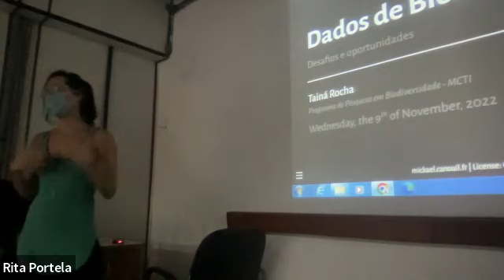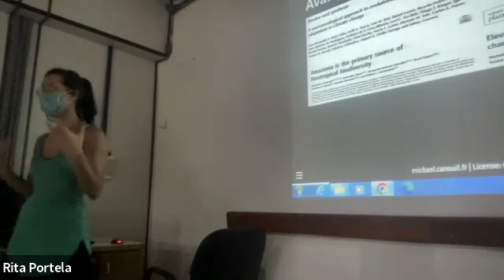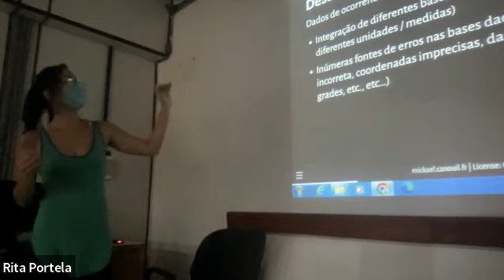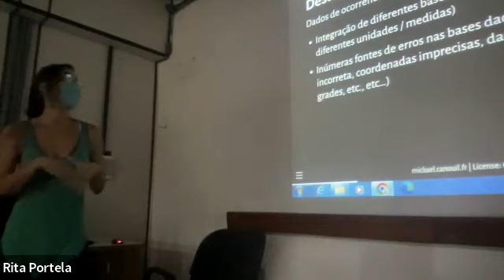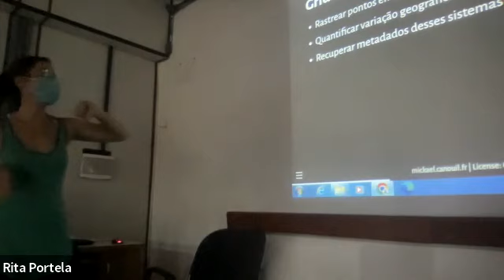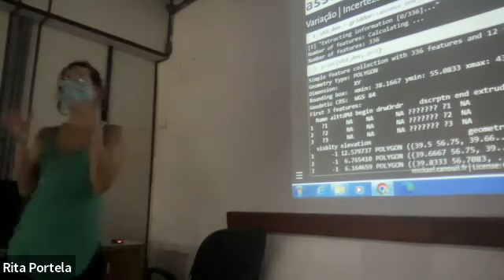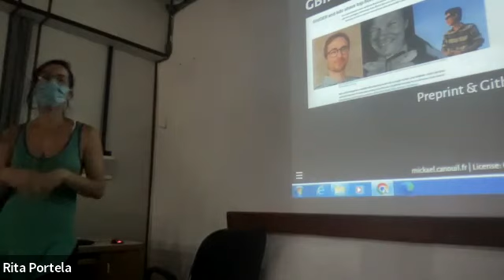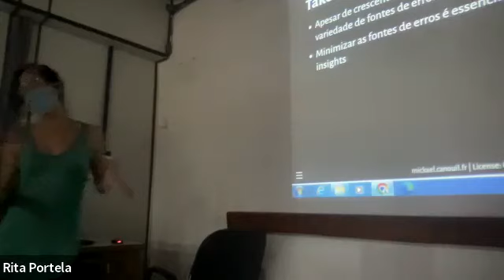Dra. Tainá Rocha, com a palestra "Dados de Biodiversidade: oportunidades e desafios".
Tainá Rocha é pesquisadora e cientista de dados. Atualmente é pós-doutoranda do Programa de Pesquisa em Biodiversidade (PPBio-MCTI) e pesquisadora convidada do Laboratório de Biogeografia, Modelos Estatísticos e Informática do Departamento de Geografia da Universidade Estadual da Flórida. Atua como cientista de dados em consultorias sobre biodiversidade e mudanças globais (mudanças climáticas e de uso e cobertura do solo).

Resumo da palestra: Nesta palestra, Dra. Tainá discutirá as principais oportunidades e os desafios associados ao uso de grandes bancos de dados de biodiversidade e de dados ambientais e abordará o desenvolvimento do pacote GridDER, que pode ser utilizado para a detecção e avaliação de dados georreferenciados provenientes de sistemas de grade no R. A equipe que desenvolveu este pacote de R, que tem a Dra. Tainá como integrante, recebeu recentemente o prêmio 2022 GBIF Ebbe Nielsen Challenge, do Global Biodiversity Information Facility.